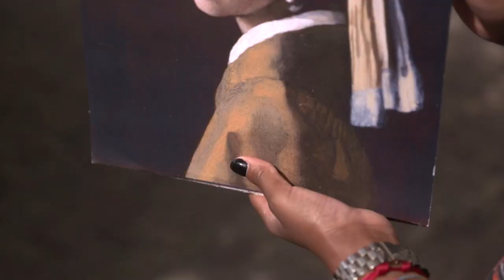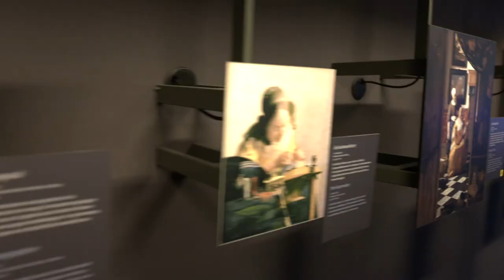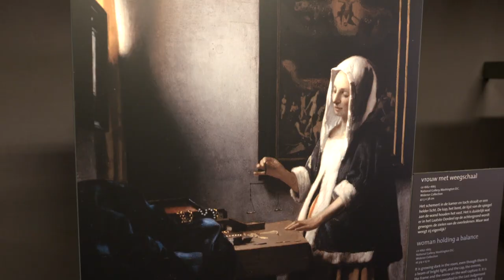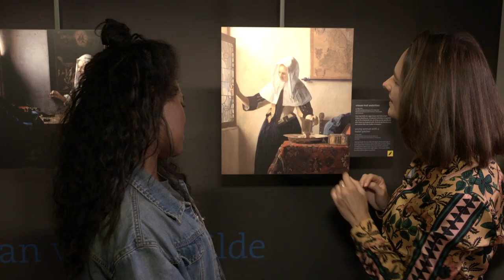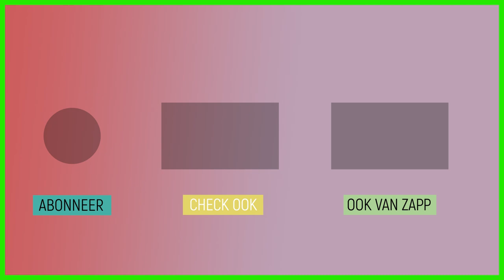Wie was Johannes Vermeer?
Eén van de bekendste Nederlandse schilderijen is ‘Meisje met de parel’. Het is geschilderd door Johannes Vermeer. Hij was de meester van het licht. Wat maakte Vermeer zo bijzonder? En welke kleuren gebruikte hij in zijn schilderijen? Sosha onderzoekt het.

Deze video komt uit de aflevering 'Johannes Vermeer'.
Een van de bekendste Nederlandse schilderijen is ‘Meisje met de parel’, ook wel de Mona Lisa van het Noorden genoemd. Het is geschilderd door Johannes Vermeer. Hij was de meester van het licht. Wat maakt Vermeer zo bijzonder? En welke kleuren gebruikte hij in zijn schilderijen? Sosha onderzoekt het. In Kunst & Kitsch zit een gast met een gestolen Vermeer.

Kijk hier de hele aflevering: klokhu.is/johannesvermeer